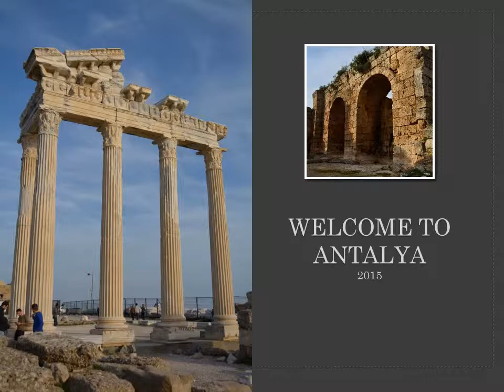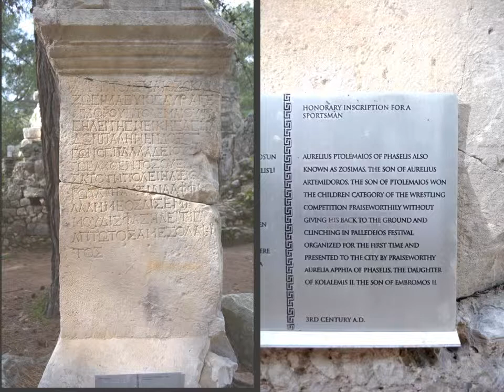Traveling through History-Rich Antalya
With interest in ancient cities and nature; Spring 2015